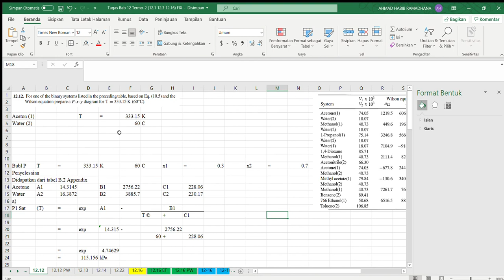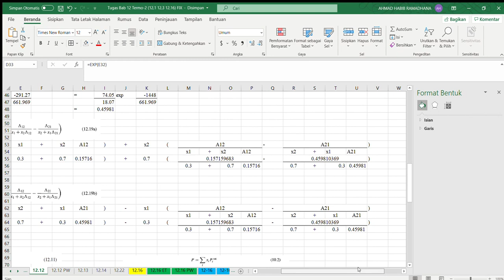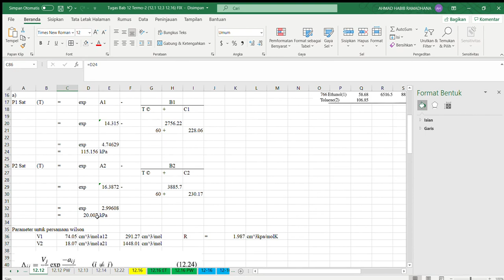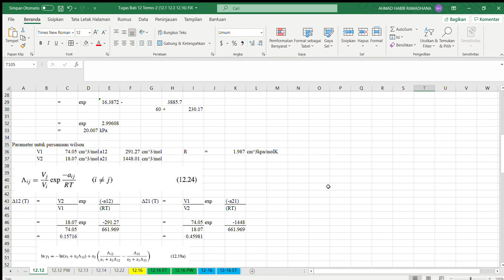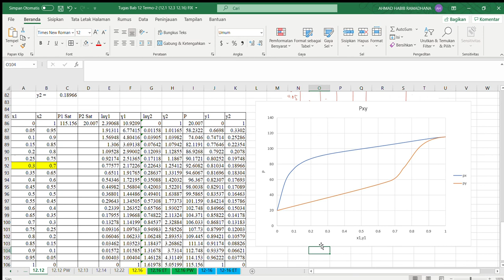Termodinamika Teknik Kimia II (16 Juni 2021) Part 2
Persamaan Wilson, NRTL, UNIQUAC etc.